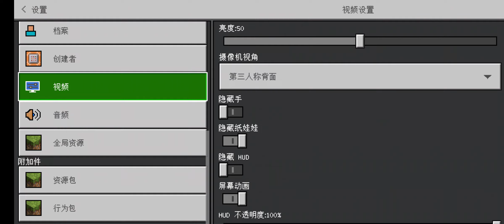guys I'm playing Minecraft